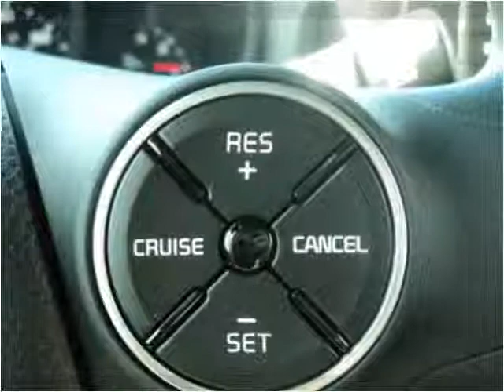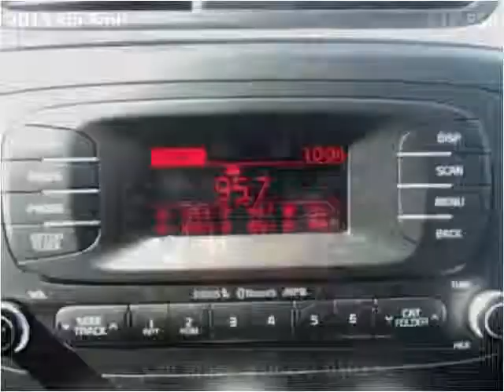2015 Kia Soul Used Cars Kansas City MO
This 2015 Kia Soul is available from Midway Auto.